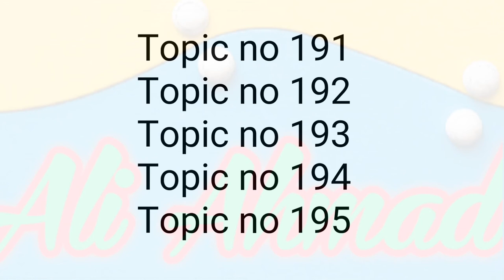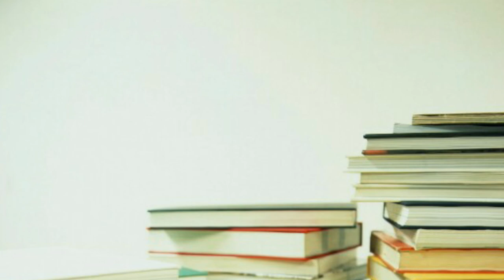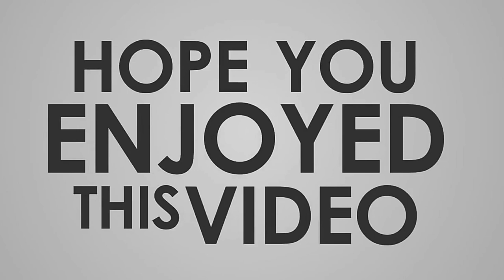cs101 importantTopics#2021 CS101 important Topics || CS101 main topics || solution 2021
important topic for student of vu.
cs101 main topics